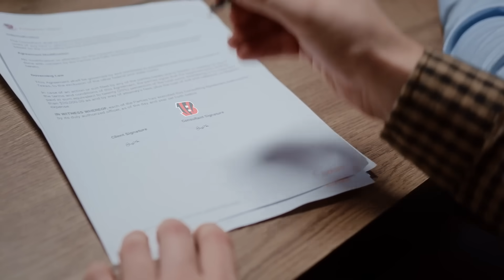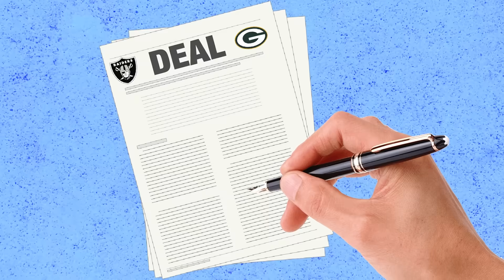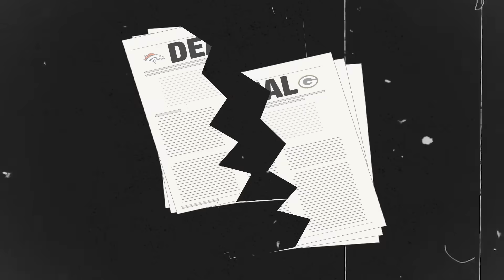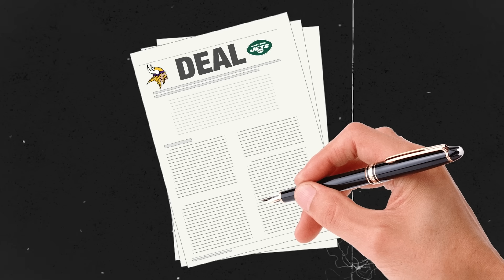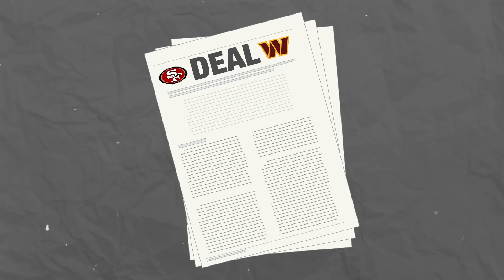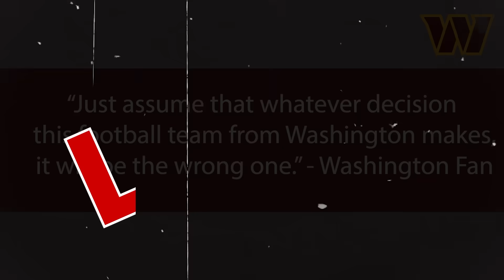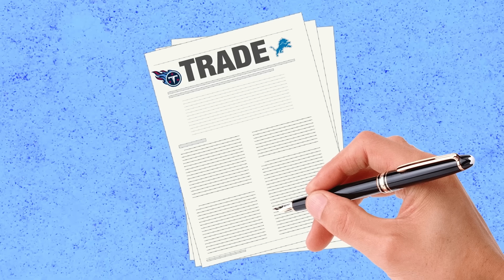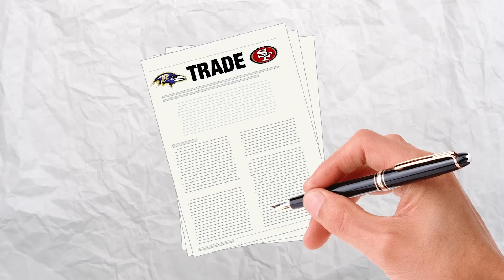9 GREATEST NFL TRADES THAT ALMOST HAPPENED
Ranking the GREATEST NFL Trades that almost happened...including Joe Burrow to the Colts, Derrick Henry to the Lions, Aaron Rodgers to the Raiders, and more players from the best NFL teams in the league!